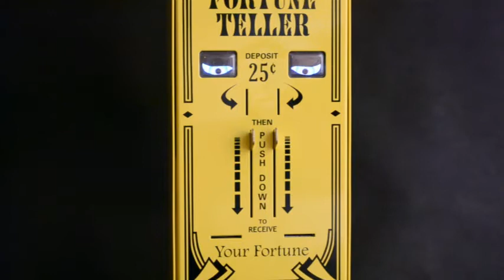Fortune Teller at 900 Grayson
Fortune Teller Machine dispenses hand printed fortune cards. Eye animations are Arduino Controlled. 900 Grayson Restaurant is located in Berkeleyt, California